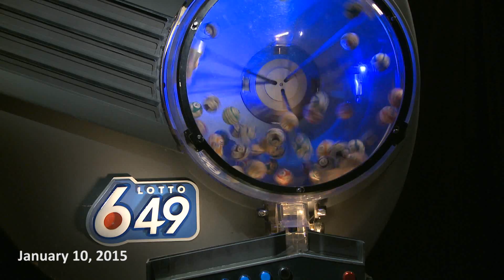Lotto 6/49 Draw January 10, 2015